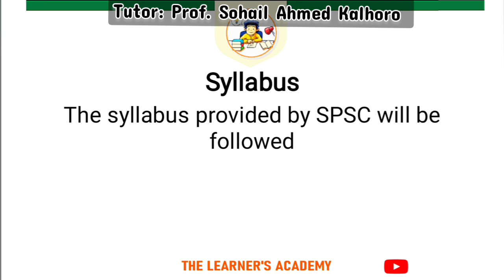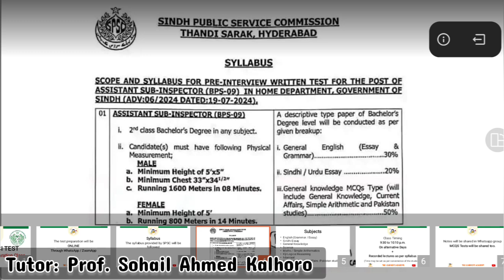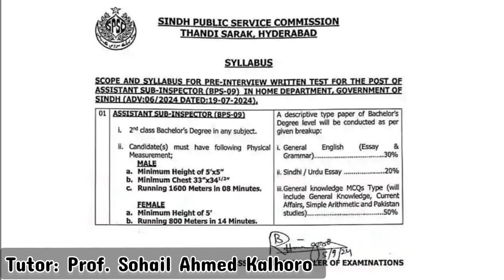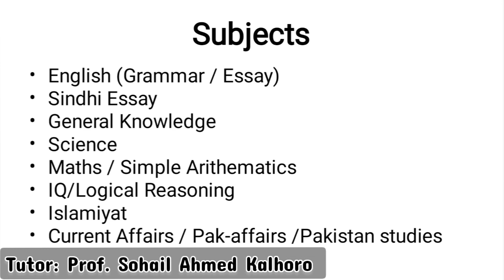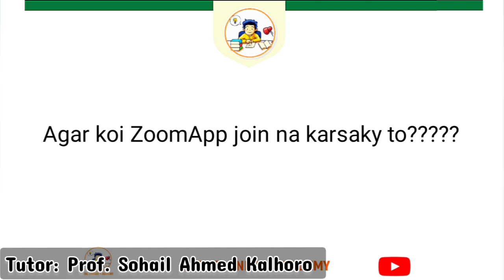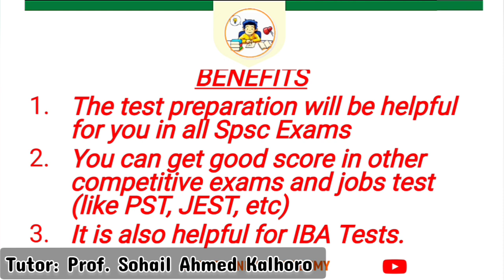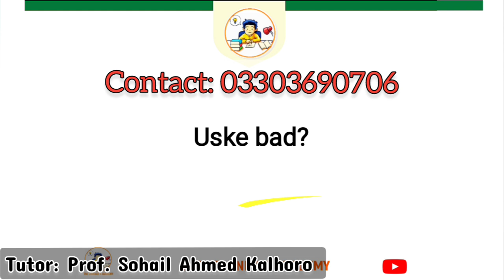ASI TEST PREPARATION| SPSC SYLLABUS| DEMO CLASS | ONLINE